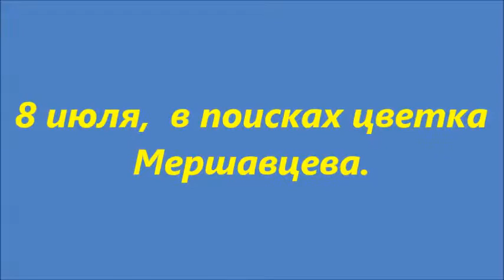Парк им. Ф.Мершавцева,Кривой Рог 8 июля 2017.